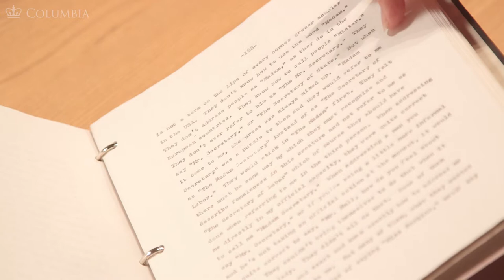MOOC WHAW1.2x | 14.1.5 Document Examination: Frances Perkins Oral History with Thai Jones